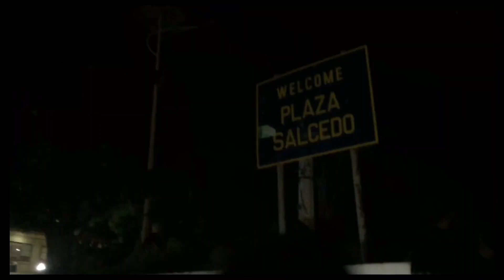ILOCOS TRAVEL VLOG + DANCING FOUNTAIN DAY 1 ft. fam | Therese Caparas (Philippines)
Hi Everyone! That's right!! It’s me tey!

Until Next time again😊